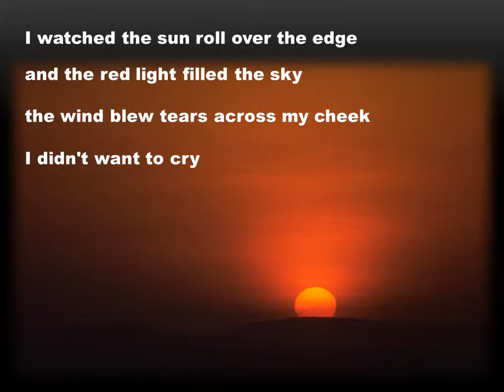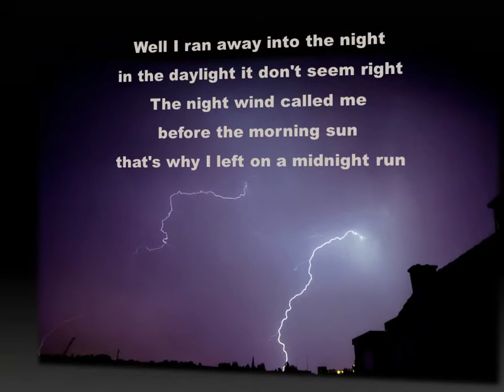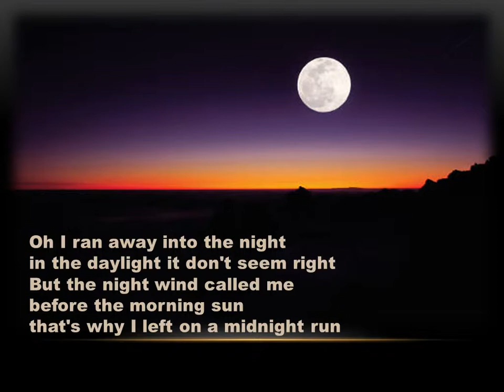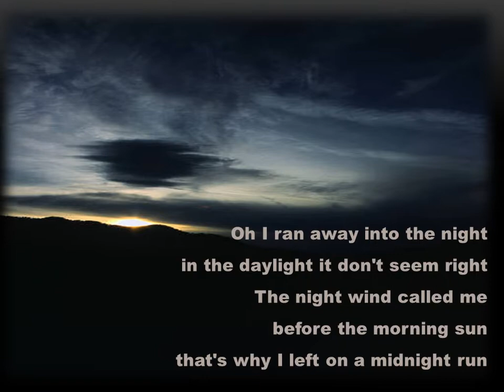On A Midnight Run * Mystic Cowboys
On A Midnight Run written by "Boone" Daniel Johan Johnson and performed by The Mystic Cowboys on the Demos Retrieved from Nashville Dumpsters album. This song was written specifically for the Kentucky Headhunters and was inspired by their live performance in Whitewood, South Dakota. The songs on this album are: Sleeping Out Among the Stars, On A Midnight Run, Look At You Now, Modern Day Daddy, Moon Runs Around, Music in the Wind, Cotton or Silk, Unhappy Hunting Ground, Hidin' From A Rainy Day, Only Gold He'll Ever Hold, Tomcat in a Dumpster, On The Edge, Old Soldier Boys, Mover and a Shaker, Nashville Beer Commercial.